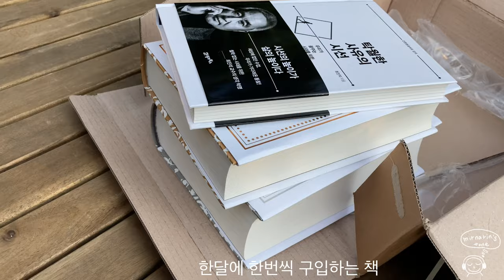시골 집 평화로운 일상의 풍경 / 삼베 홑 이불 만들기 시골 일상 열무김치 배추김치 길고양이가족 삼베홑이불 만들기